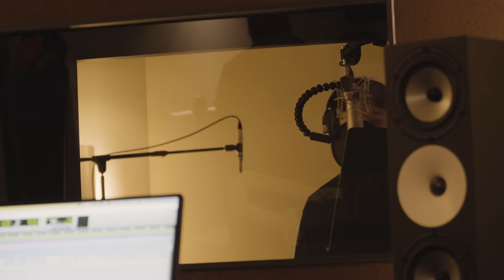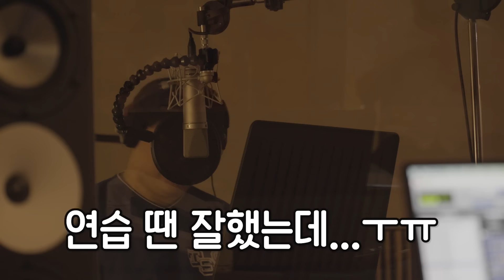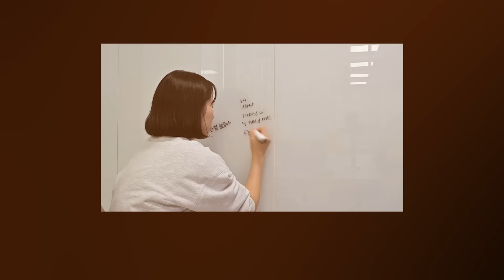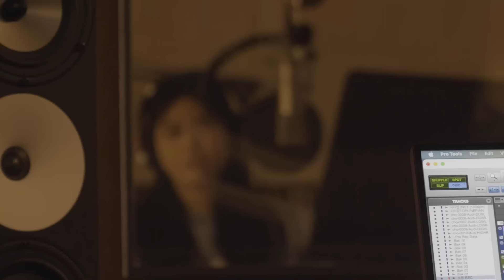'환생학교 요괴반 OST' 진짜 만들긴 했는데… (무인도 이후 드디어 새로운 곡 발매!!!)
OST 발매만 기다린다 진짜...